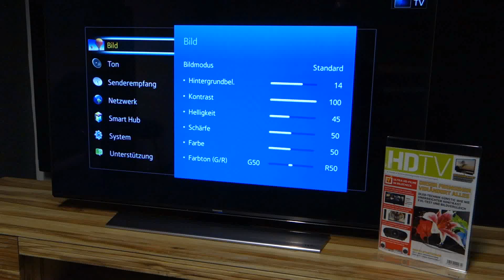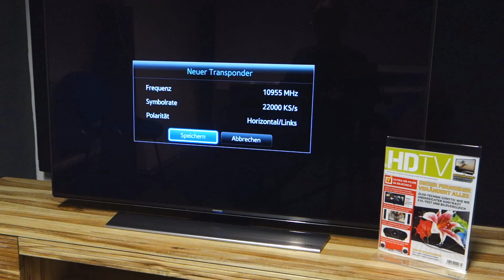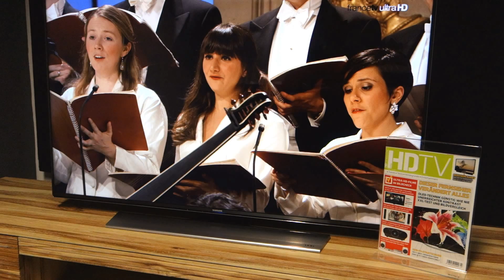How-to: UHD-TV-Empfang (4K) per Satellit (dt. UT) | UHD reception via satellite (engl. SUB)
So empfangen Sie Ultra-HD-TV-Sender mit Samsung-UHD-Fernsehern über Satellit (DVB-S2 / Astra 19,2° Ost und Hotbird 13° Ost).
How to receive UHD TV channels via satellite with your Samsung UHD TV (Astra 19,2° East and Hotbird 13° East).